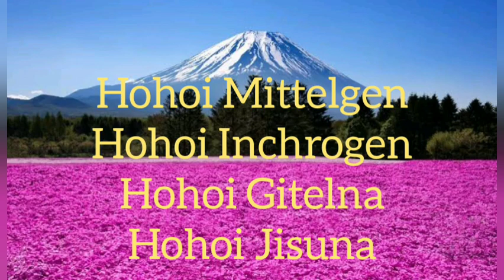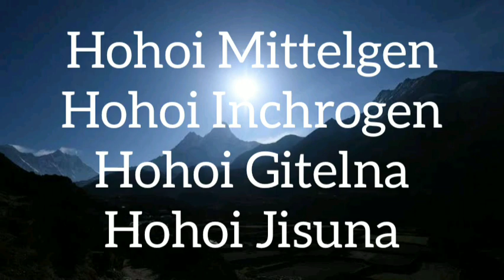Mese Saljong Mitena Wangaljajok Soitana Garo Gospel Song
Ia Gitko Tarigipa Anga An.tang Ongja
Indiba Angade an.tang Music Compose Kaesa Iako Ringa

Iako Jamano Track Music Lyrics Mangen

Kasapae Angna Dakchakatpabone Ripengrang Ia gitko tarina mananina
Anga Nokgipa Isolko Rasong ona Aro Uko Mittela

 Videoko Namnikgenchimode
             Aro
               Ia Kantirong dakgipako
👉,, 🔔. Sikdepatjolbo
      Mittelbea Isol Sakantikon
                Pattichina

Ang Baksa Facebooko Follow kana sikode link,ko onatenga iane

Jemangan track music rangko jakale voice rae git ringna sikenga ia apps ko jakkale ringna mangen linko onatenga

Mittela